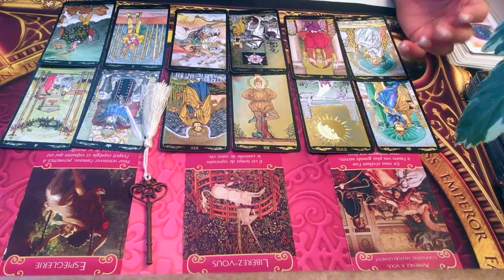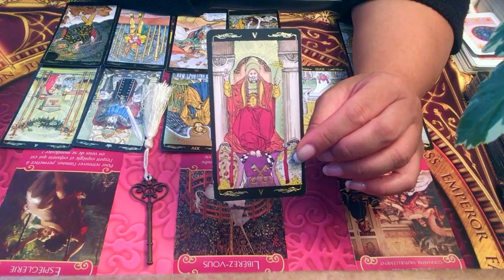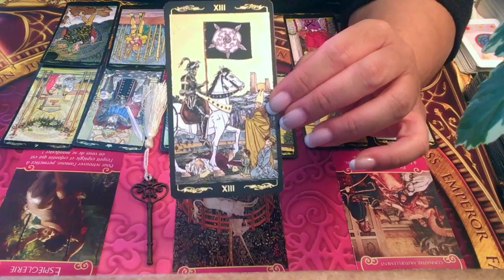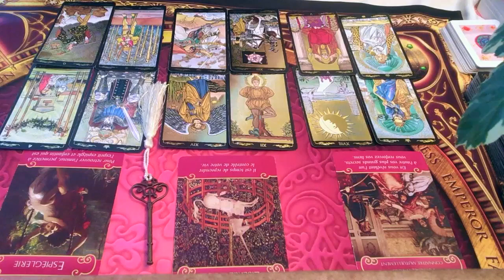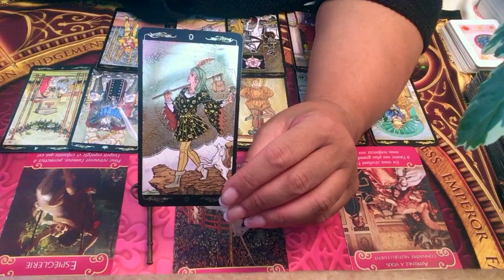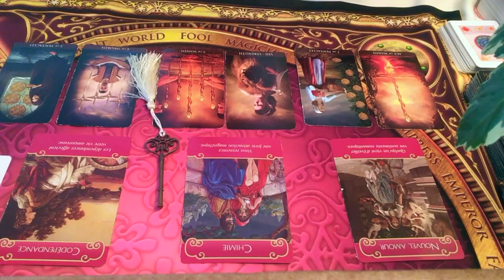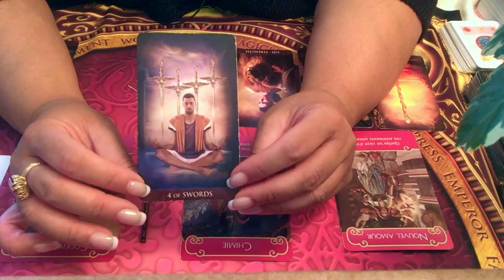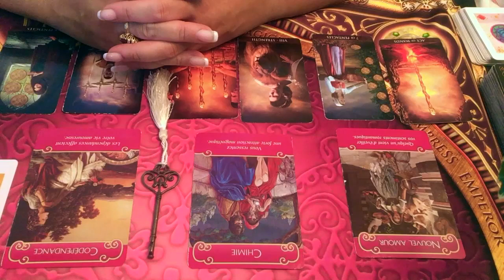SAGITTAIRE - Énergies sentimentales Octobre 2019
Voici vos énergies sentimentales du mois d'octobre 2019 !